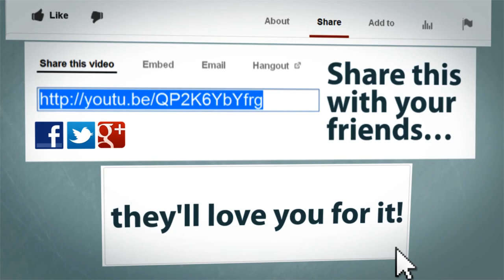lets play lego hobbit 3 the one with the lagging orcs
Hello there YouTube here is part 3